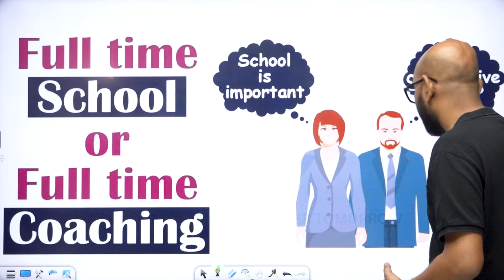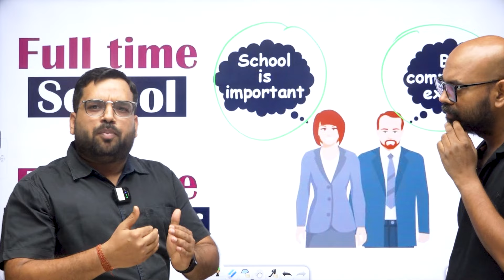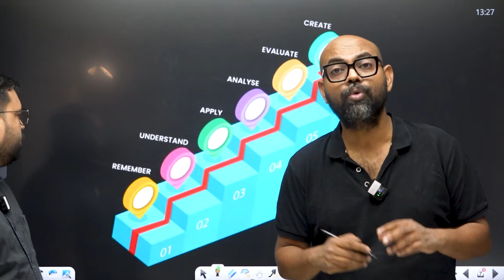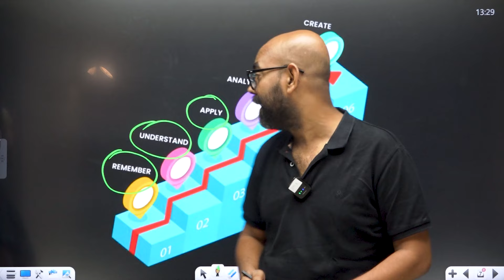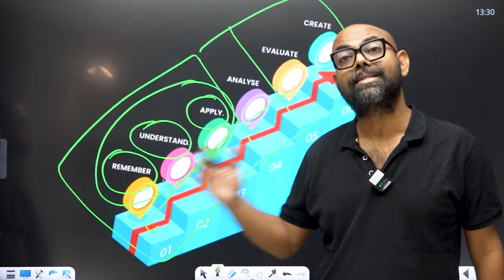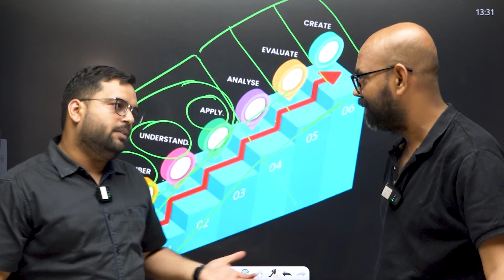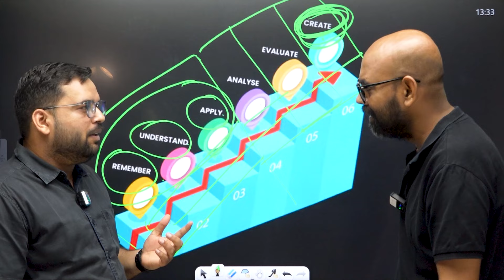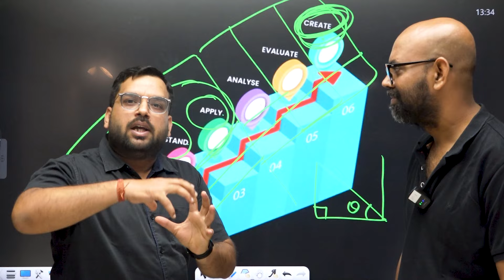ISAC Cosmic - An Education Revolution Loading...........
With years of experience in teaching thousands of students, we found out that the students at the elementary level (6th to 10th Class) face a lot of problems in building concepts and core understanding.

Hence NMS sir envisioned starting a new vertical of ISAC Learning - ISAC Cosmic to support education of the students from class 6 onwards.

In this video NMS sir highlighted the importance of building a strong foundation to have a balanced and focused approach.

 NMS Sir explained the advantages and disadvantages of each approach, emphasizing that an early start provides ample time to grasp difficult concepts but can lead to burnout, while a later start requires efficient time management and can be stressful due to the limited time available.

He also addressed the importance of individual capability, interest in engineering, the availability of guidance and support, time management skills, and maintaining mental and physical health throughout the preparation journey.

ISAC Cosmic aims to help students and their parents make informed decisions about quality education.

NMS Sir discussed the topic of whether students should opt for school or coaching and explained various aspects of this topic. He emphasized that school is compulsory until Class 10 as it contributes to personal development and social life.

 However, he pointed out that while attending school, it is also important to stay in touch with a good institute to excel academically.

Coaching centres are specialized in preparing students for competitive exams like JEE/NEET. They offer focused, exam-oriented teaching, regular practice tests, and exposure to the exam pattern and level of difficulty.

With this approach, we are opening two offline centres in Kota (Raj) & Sheopur (MP).

We will also be having online courses so that location isn't an issue for you.